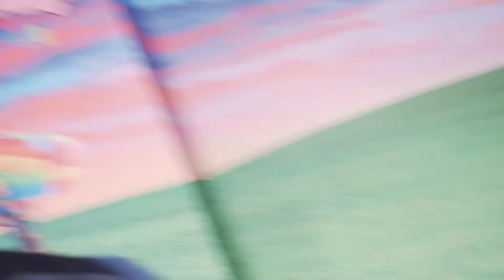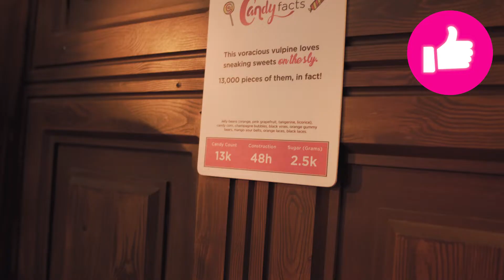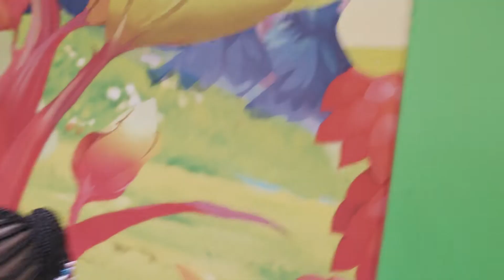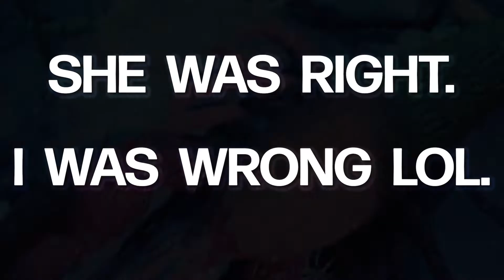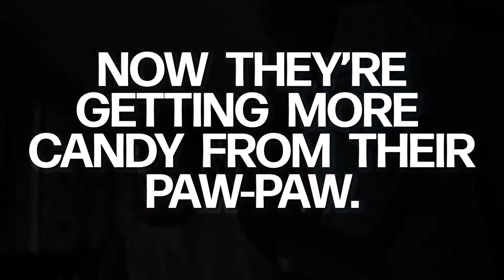Candytopia Houston | Bearded Daddy Vlog Life Ep 206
As a birthday gift. Squeeze, Sweet & Kaylin were suprised with a trip to Candytopia Houston!! They absolutely LOVED the experience! I was thoroughly impressed with the setup, theme and overall layout. Have you been there?

Want to hear more Southern Intellect from the #1 Vlogger in Houston? - you're new Spokesperson (and Ambassador) is here!!